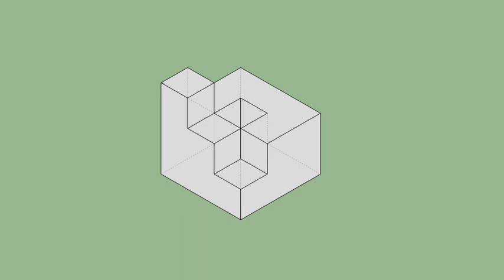育才出版-基礎圖學空間感練習本-第082第069題（三視圖轉等角圖部份）